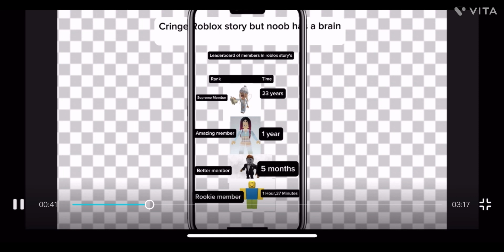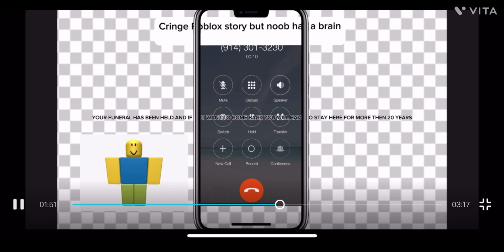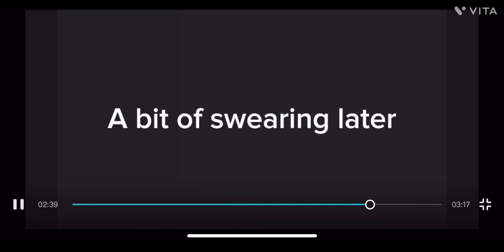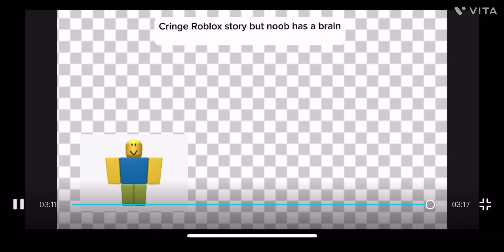Cringe Roblox Story But Noob Has A Brain